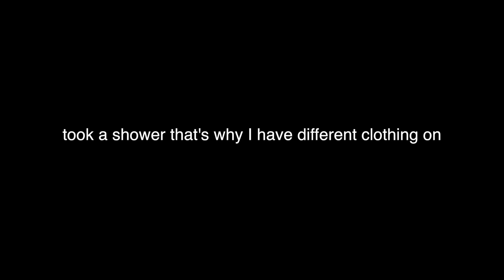morning routine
DESCRIPTION BELOW ★

Hey y’all! what’s uppp! this is my morning routine and it has been really really requested! so i really hope you enjoy!

☼ FAQ ☼

*when’s your birthday? Jan 31st
* what do you use to edit videos? Final Cut Pro X
* what do you use to film? Canon T6i

Remember to put God first at every little thing you do ! 🌟